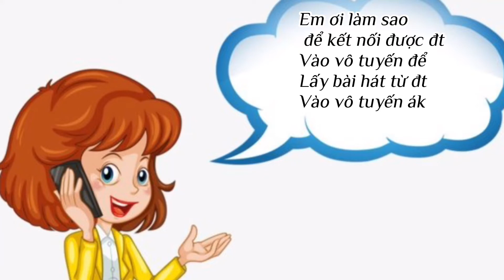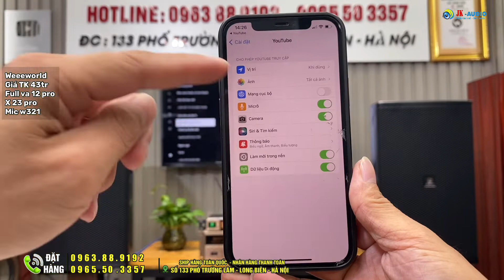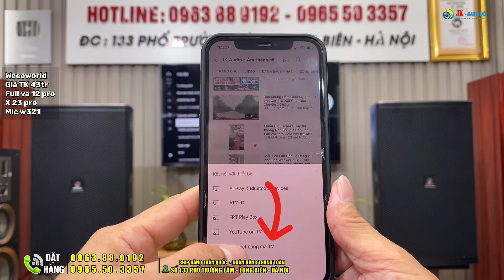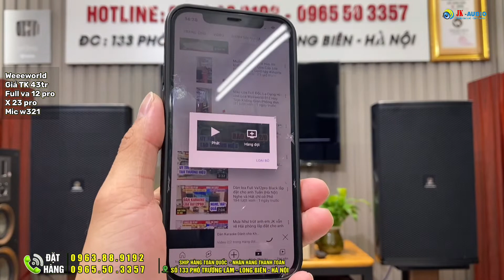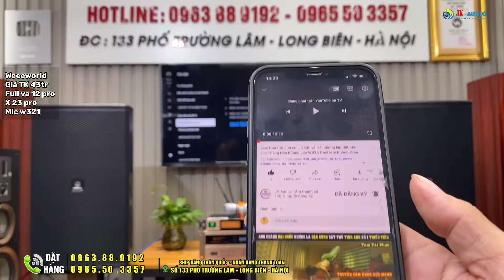Hướng Dẫn Kết Nối Youtube Phát Từ Điện Thoại Sang Tivi Siêu Dễ - Hãy làm theo cách này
Ad: 133 Phố Trường Lâm-Long Biên-Hà Nội ( Cạnh công an Quận Long Biên) Chuyên cung cấp tất cả các thiết bị âm thanh cho phòng hát, quán bar, vũ trường, hội trường, phòng họp hội nghị, nghe nhạc và karaoke gia đình.
Mọi thắc mắc ĐH và thời gian giao hàng, khiếu nại vui lòng LH 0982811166 để được giải đáp
jk_âm thanh số JK audio - là kênh bán lẻ âm thanh Karaoke gia đình hàng đầu Việt Nam, ngoài ra JK audio chuyên cung cấp âm thanh sự kiện, Bar, hội nghị, hội thảo, vũ trường, âm thanh Karaoke, âm thanh gia đình. Hiện tại một số hình ảnh, tư liệu âm nhạc JKaudio có lấy từ trên Youtube, nếu những hình ảnh đó bản quyền, thì rất mong có sự phản hồi từ khán giả và chủ sở hữu tới Jkaudio. Chúng tôi sẽ hạ video đó ngay lập tức. Chân thành cảm ơn!